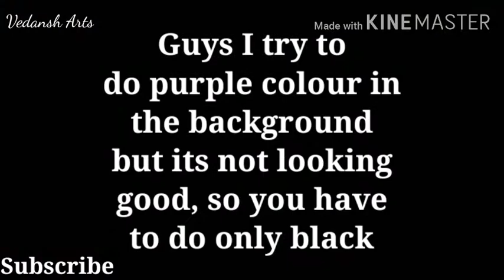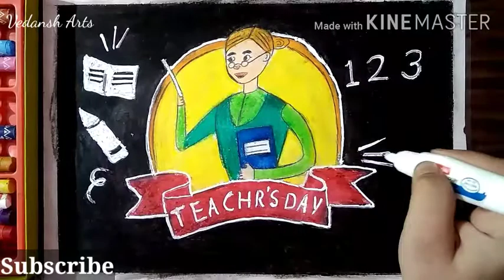Teachers day drawing, with oil pastel | How to draw teachers day drawing, easy, step by step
Hello friends,

Today I uploaded a video on International charity day poster